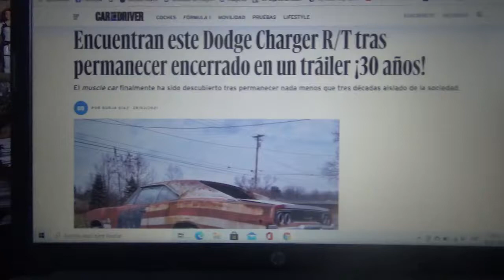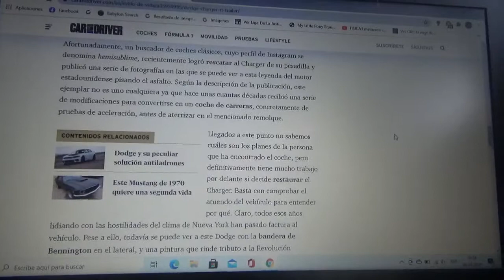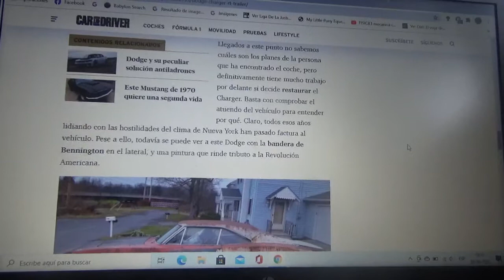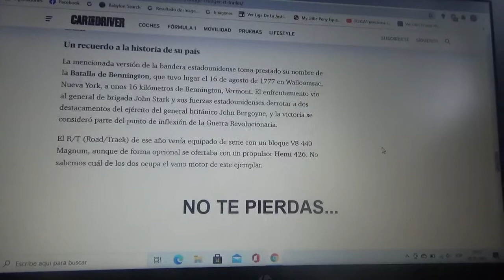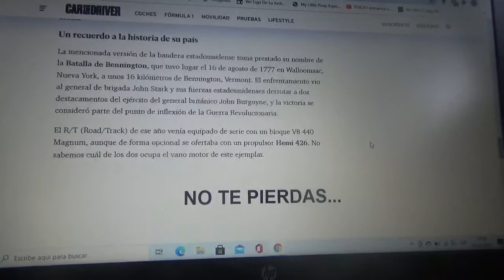Encontrado este Dodge Charger R/T 1968 luego de estar 30 años en un viejo tráiler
En este vídeo les explico sobre este muscle car norteamericano que estuvo 3 décadas abandonado en el interior de un viejo contenedor y ahora está en venta